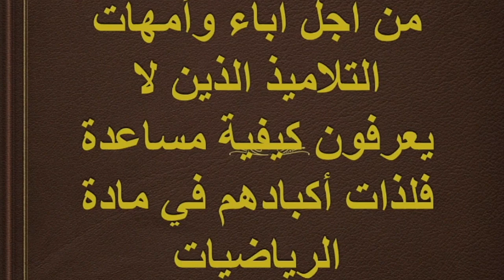تمارين حول درس نظمة معادلتين من الدرجة الاولى بمجهولين للثالثة اعدادي مفتاح 12ب